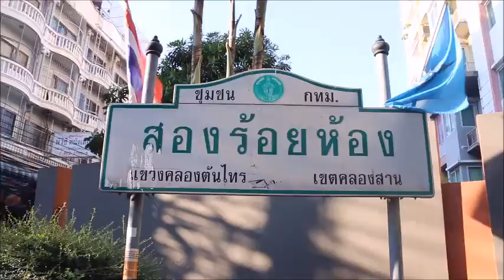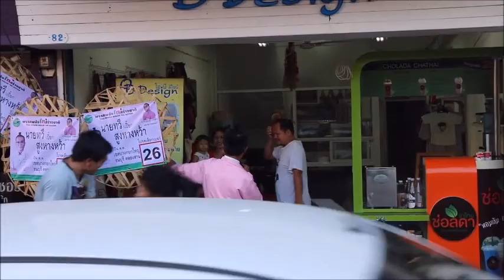ว่าที่ สส ฝาเข่งคนแรกของไทย นายทวีเปี๊ยก สูงหางหว้า เบอร์ 26 เขตบางกอกใหญ่ คลองสาน ธนบุรี 40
เครดิต แฟนเพจ ทวี สูงหางหว้า - เปี๊ยกข้าวปุ้น ผู้สมัคร สส กทม เบอร์ 26 บางกอกใหญ่ คลองสาน ธนบุรี
ข่าวช่อง5 สีสันทางการเมือง ว่าที่ สส ฝาเข่ง คนแรกของไทย เบอร์ 26 บางกอกใหญ่ คลองสาน ธนบุรี